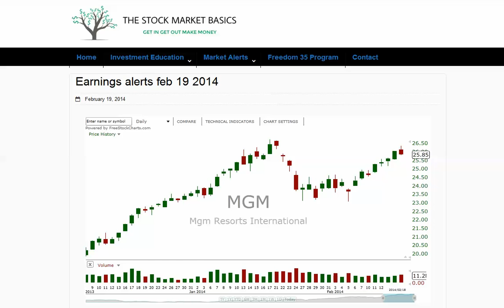MGM Grand to release earnings as the bell rings today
One stock to keep an eye on today as the bell rings is MGM grand, one of the first stocks I ever traded and a great overall mover. Lets see if it can put another move to the upside or drop like a rock as the bell rings.

and checkout our Freedom 35 membership program where we deliver monster stock picks to your email box on a daily basis: